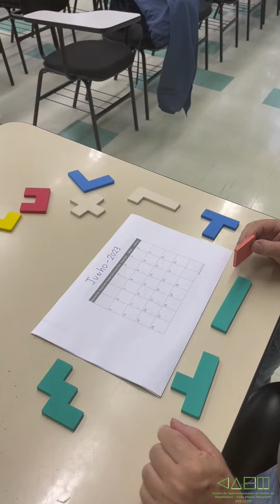Matemática Recreativa - Puzzles | Puzzle Calendário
Venha conhecer um novo aspecto da Matemática Recreativa: Os Puzzles.

Em seguida, escolha uma data e use os pentaminós para resolver o quebra-cabeça. Nos envie a sua solução pelo forms